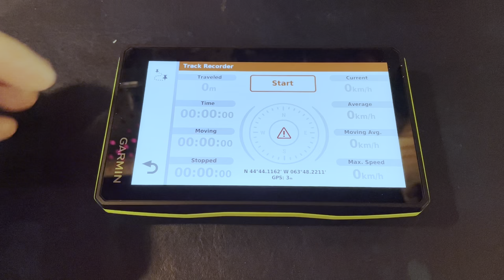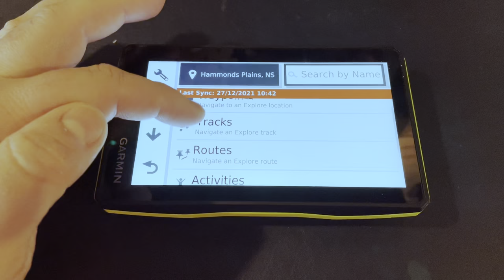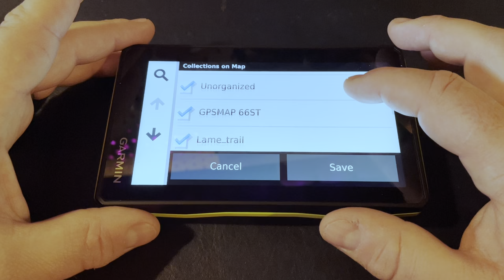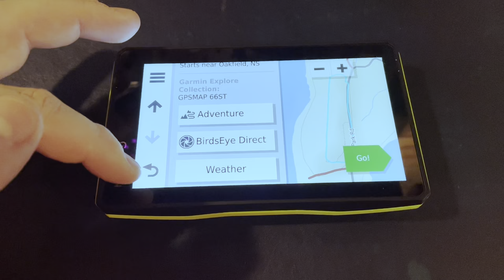How To Use Garmin Tread - Tracks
In this video - I’ll show you how to manage your track on the Garmin Tread off-road navigation device. The real benefit is having the Tread paired to your smartphone so that you can leverage the Garmin Explore functions where all your collections can be accessed from the device, including uploading your tracks or navigating an existing track.

0:00 Intro
0:35 Recording a Track
1:13 Track from Main Screen
1:55 View Garmin Explore Tracks On The Map

Shop FamilyCamping Gear Ideas

What better way to avoid chores than to watch videos from an array of related topics based in Nova Scotia. Starting from the outdoors with hiking, product reviews,  outdoor recreation, outdoor cooking & GPS tutorials